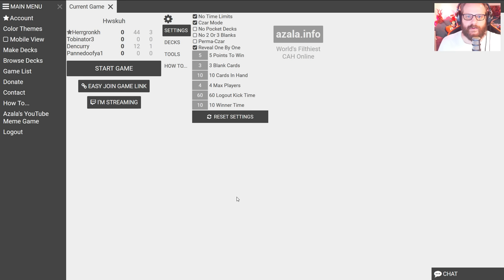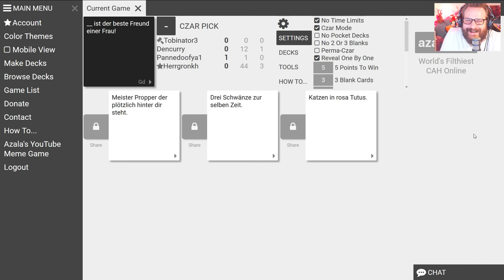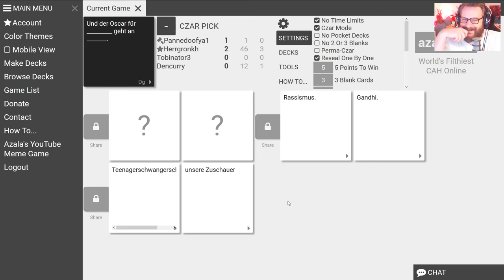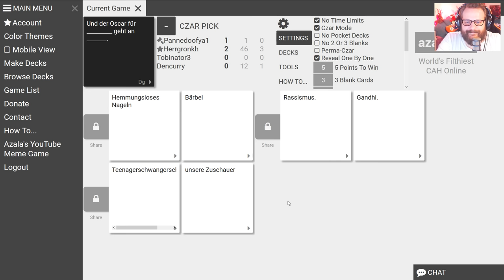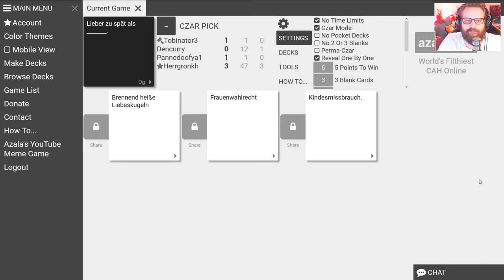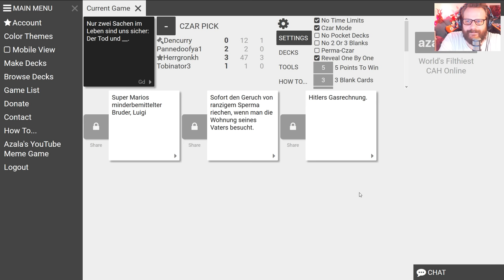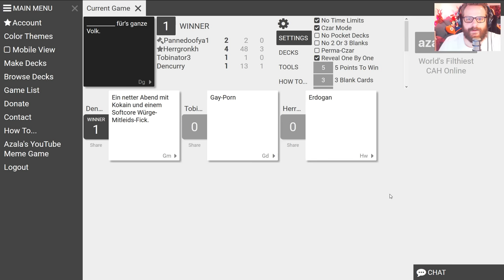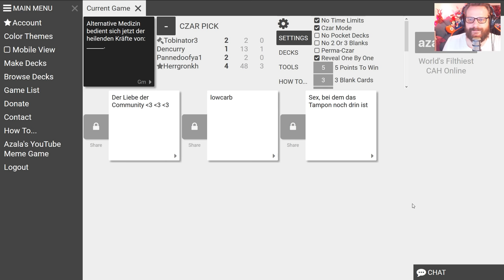💀 HWSQ 155 ★ Cards Against Humanity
[✖] Video: Dieses Video wurde NICHT bezahlt.
[✖] Reise: Es wurde keine Reise finanziert.
[✖] Sonstiges: Nope. Nix. Nada. Null.